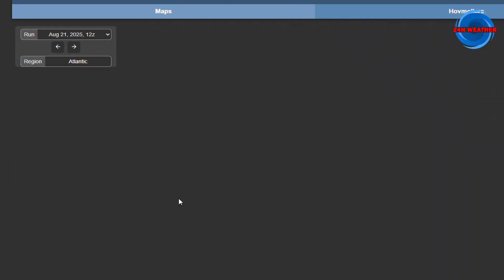Hurricane Erin is replacing its eye. A new tropical wave could develop. Stay alert in the Caribbean.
Hurricane Erin is undergoing an eyewall replacement cycle, a process that often signals further strengthening and expansion of its wind field. Meteorologists explain that when Hurricane Erin replaces its eye, it can temporarily weaken but usually emerges even more powerful and dangerous. At the same time, a new tropical wave is developing in the Atlantic, and experts caution that conditions are favorable for it to organize quickly—possibly becoming another storm near the Caribbean. For coastal residents, the track of Hurricane Erin combined with this new system could mean back-to-back threats. Authorities are urging everyone to follow updates closely, because Hurricane Erin and the potential tropical wave highlight how active this season has already become. Preparedness is key, as Hurricane Erin remains a major risk for millions across the region.
0:00 - Weather Today
1:23 - Weather Hurricane Season Is RAMPING Up!
4:26 - Weather Severe Weather & Flooding (Detailed Breakdown)
00:27 Attention is focused on waters off the Carolinas and Bermuda. A strong tropical wave from Africa is assessed to have a high risk of evolving into a hurricane in the main Atlantic development zone
00:49 Satellite data indicates a disturbance between North Carolina and Bermuda

01:11 If it becomes a storm, it would be named Dexter.03:55 Forecast Southeast Coastal Disturbances

weather
Welcome to Weather 24h – your trusted 24/7 weather news source.

At Weather 24h, we bring you accurate, timely and easy-to-understand forecasts every day. Whether it’s sunny, stormy or snowy, Weather 24h keeps you updated with detailed reports and in-depth analysis.

From your morning commute to emergency weather alerts, Weather 24h is here to help you through it all.

Always ready, always safe – with Weather 24h, the weather never sleeps.